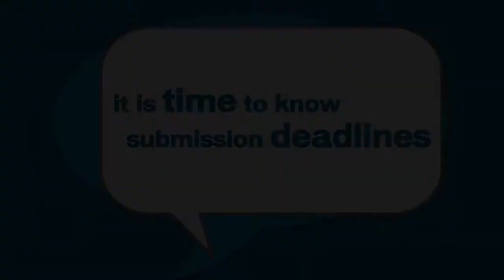Hindustan Times- Campus Calling (Abuse)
A series of films we shot for Hindustan Times. This was for their campaign on Campus admissions, called "Campus Calling"

Agency: Lowe
Production House: WhiteBalance